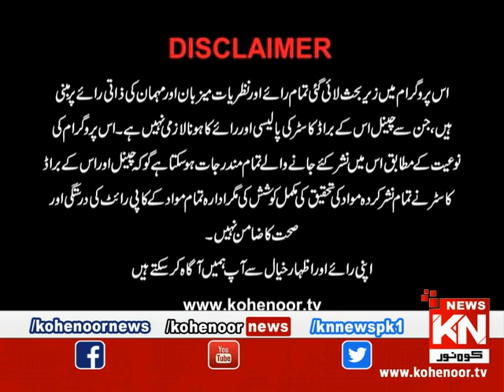Tabadla Khayal 09 April 2023 | Kohenoor News Pakistan